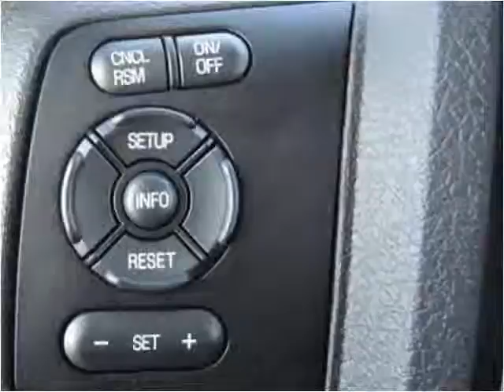2014 Ford F350 New Cars Manassas VA